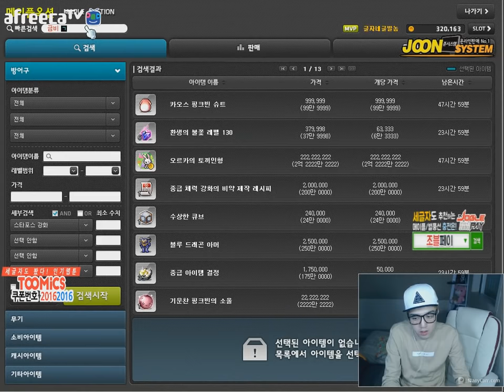[메이플스토리] 기분좋아서 큐브 돌려봤더니 전섭급 상의 탄생..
1. 분쟁유발, 비교, 특정인 비하 등등.. 댓글 차단합니다.
2. 욕설이나 싸움글 댓글 삭제합니다. 싸우지마세요ㅠㅠ
3. 빠놀이, 등수놀이 또한 차단, 삭제합니다.
자주 쓰시는 BGM
-썸네일팬아트, 일러스트
메이플 공식 일러스트, 꽃됴링님, 슈프림성애자님 감사합니다

키보드 ▶ 덱헤슘 라이트 갈축 99개 리액션으로 파괴 후
　　　　  10,000원 상당의 마트 키보드 사용중ㅠㅠ